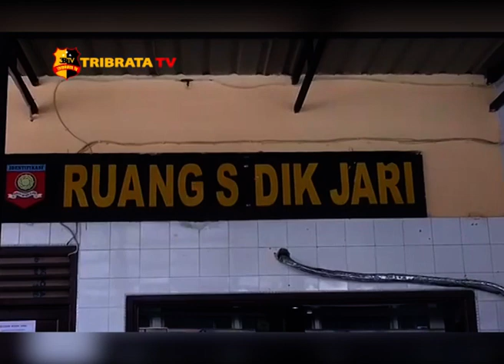SITUASI TERKINI DI MAPOLRESTABES MEDAN KONDUSIF